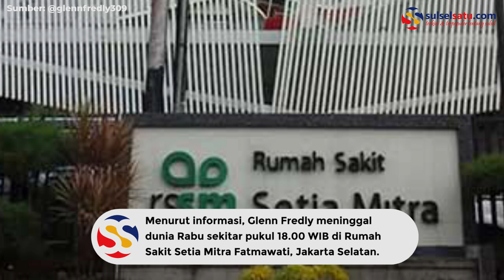Innalillah, Glen Fredly Tutup Usia